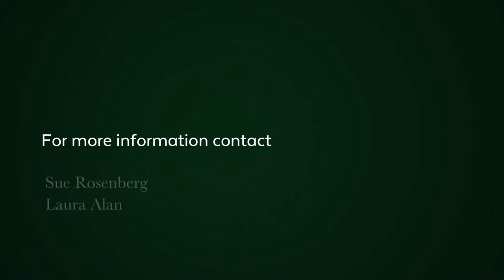3 bedroom apartment for sale in St James | Pam Golding Properties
The price includes VAT, therefore, no transfer duty is payable.
Light and airy, with high ceilings, wooden floors and generous open plan living spaces flowing onto a large private patio with a wooden pergola providing a shady spot for outdoor dining and beautiful ocean and mountain views, this exquisite newly built three bedroom apartment has it all.
A spacious Main bedroom opens to the patio and has sea views , whilst one of the other bedrooms also has sea views and another enjoys mountain vistas
The kitchen area is centred around a large island and the lounge and dining areas both open to the patio, allowing for effortless entertaining. A large scullery / pantry area with additional cupboard space leads off the kitchen and is plumbed for a dishwasher and washing machine.
A large secure storeroom just off the entrance provides ample space for storing sporting equipment such as bicycles and surfboards and, of course, the beach umbrellas !
The quintessential seaside lock up and go.
Viewings are by appointment only.